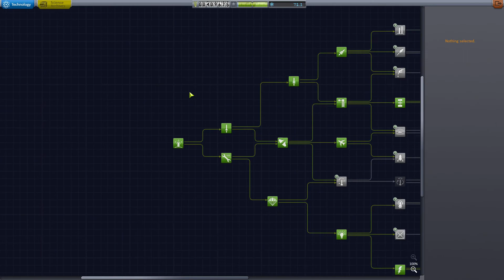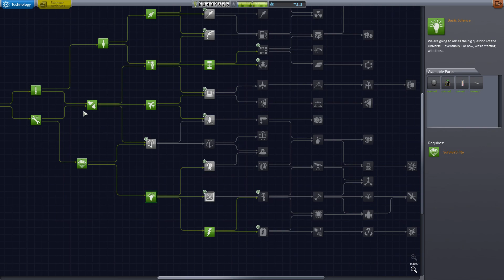[DE] KSP mit Zorngottes #34 Jebbart!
Endlich optimale Qualität! Wenn ihr trotzdem Verbesserungsvorschläge habt, immer her damit!.